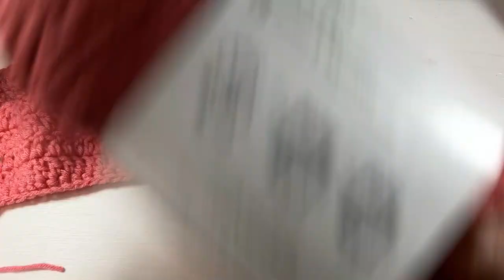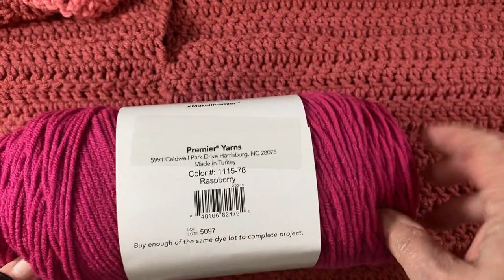How to Crochet Gwen Stacey Inspired Pink Sweater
How to crochet a Gwen Stacy Inspired Pink Sweater from Spider Man across the spiderverse.
You will need 5 shades of pink and a 6.5 mm hook.
I used Premier Basics  #4 worsted weight in the colors of :
Taffy (1)  Rose (5) Raspberry (1) Ballet Pink (1) Fuchsia (1)

Clover Crochet Hooks:
Yarn Cake Winder:
Crochet Stitch Dictionary:
Locking Stitch Markers:
Digital Row Counter:
Light up your dark colored stitches:
Yarn Tote Holds 8 skeins of Yarn:

Friend Mail
Robin @KnottingHookCrochet
Bushnell, Fl
33513